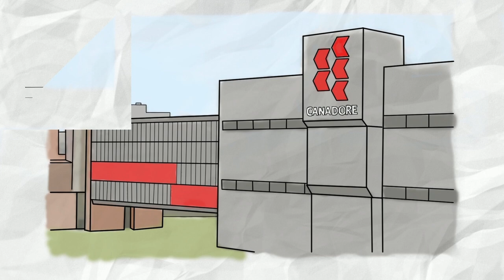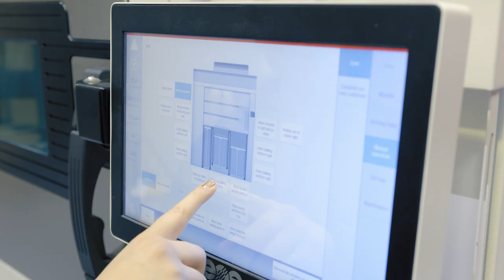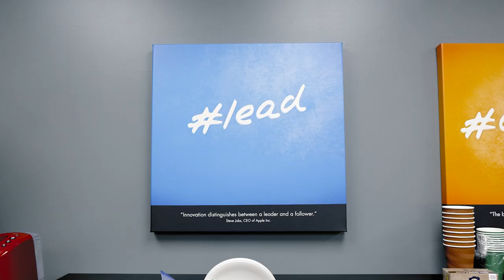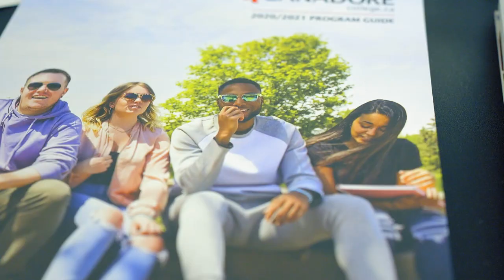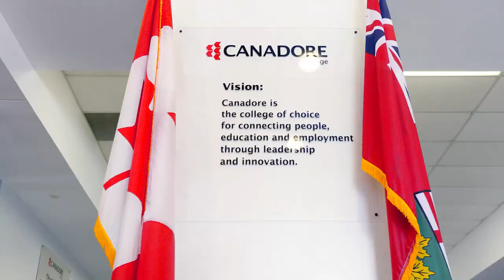John Wyatt Music Production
This is a live performance from out favourite music artist - John Wyatt